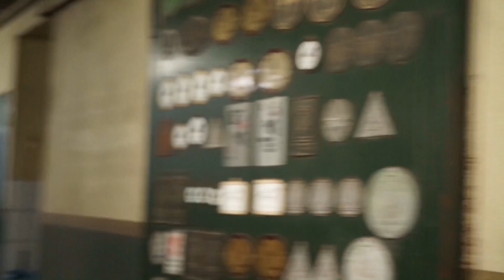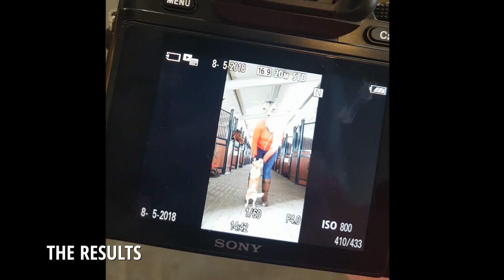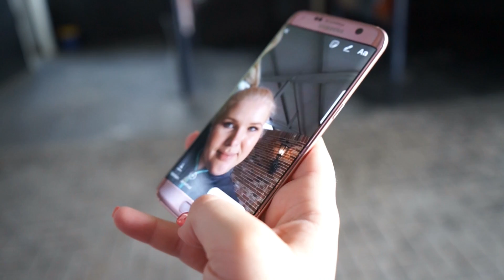Filmen met Rien van der Schaft en een fotoshoot! - DressagePro Vlog #15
In deze weekvlog ga ik filmen met Rien, buitenrit in Kootwijkerbroek en we hebben een fotoshoot!